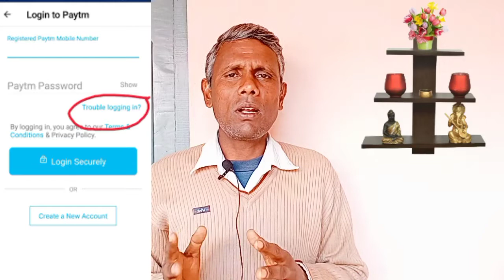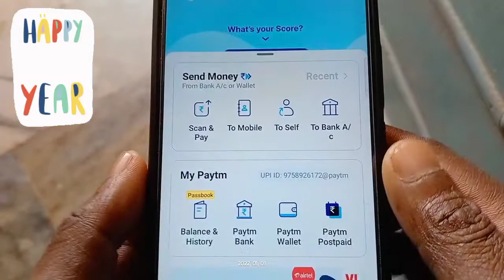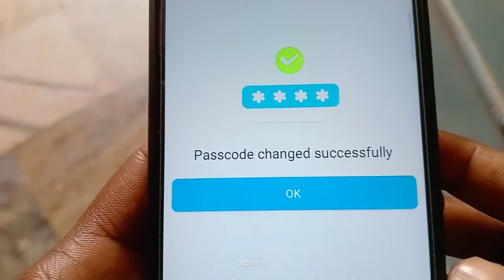Paytm passcode Kaise reset Karen // how to reset your Paytm passcode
is video mein Maine bataya hai aap apne Paytm payment Bank ke passcode ko kaise reset kar sakte ho